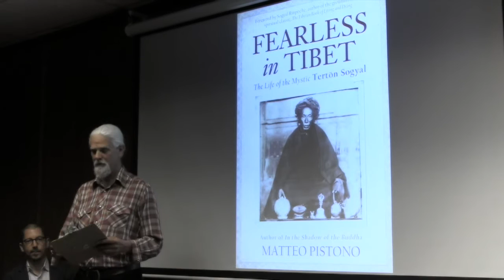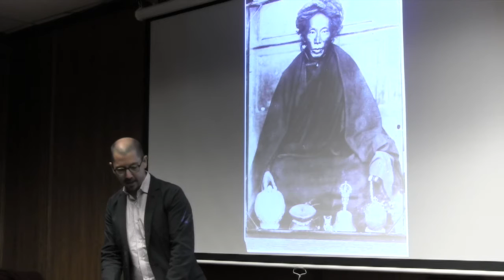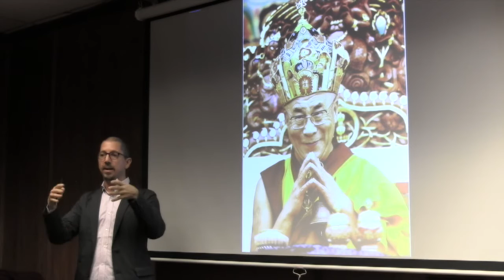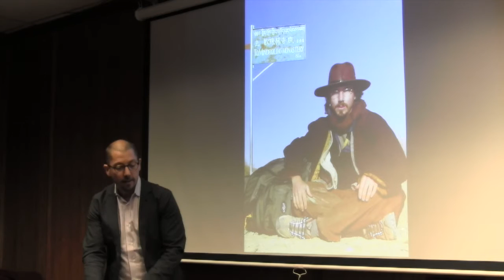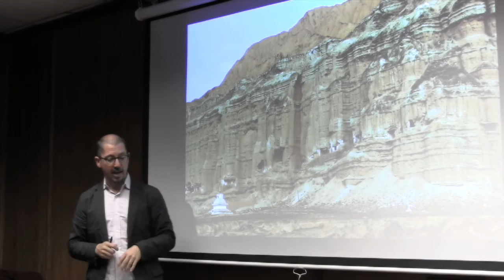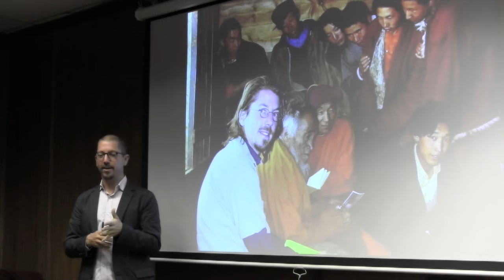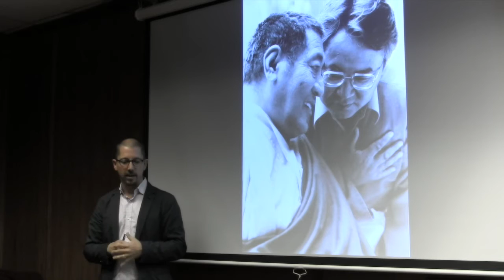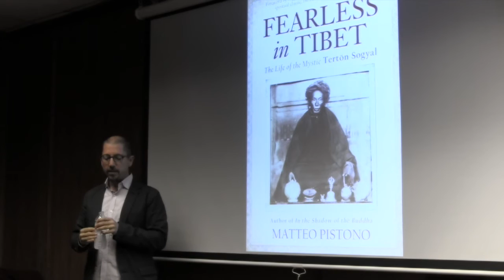Matteo Pistono - Fearless in Tibet (at CIIS)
For more information about Asian & Comparative Studies MA and PhD programs at CIIS,

Matteo Pistono joined us at CIIS to talk about his new book, Fearless in Tibet.

Nineteenth-century Tibetan mystic Tertön Sogyal was a visionary, whose mastery of meditation led him to be a revered teacher to the Thirteenth Dalai Lama. Known for his deep spiritual insights and service to the nation of Tibet, Tertön Sogyal’s ability to harness the power of the mind was born of both his profound understanding of the Buddha’s teachings and his unique experiences, all the while striving for peace against tremendous odds. His life is an example of courage and diligence appreciated by spiritual practitioners of all traditions; and his practical instructions on meditation and opening one’s heart—amid conflict, uncertainty, and change—are as relevant today as they were during his lifetime.

Fearless in Tibet, the first comprehensive work in English on Tertön Sogyal, captures the essence of his teachings and his inner world of visions and spiritual realizations. It also brings to life the challenges he faced during his early yogic training and his efforts to promote harmony between Tibet and China.

Combining riveting storytelling and Tertön Sogyal’s profound instructions, Matteo Pistono takes you on a journey through the mystical past that reveals practical inner guidance for today’s challenges. You will see the power of transforming negativity into opportunity, letting go of attachments, becoming present, and embracing impermanence. This intricate tapestry of intrigue and spirituality will infuse your path with timeless wisdom and inspiration.